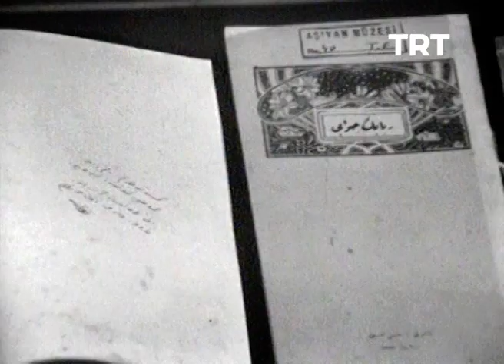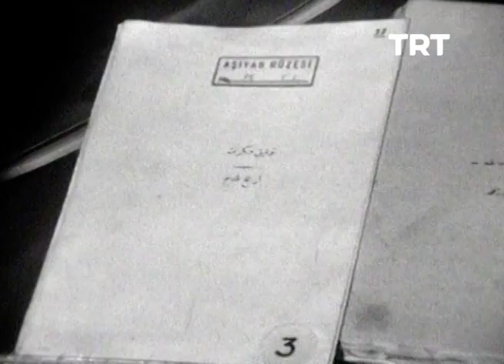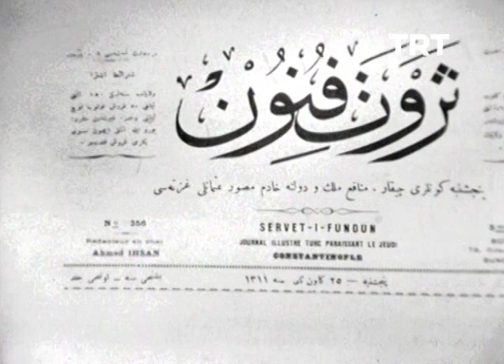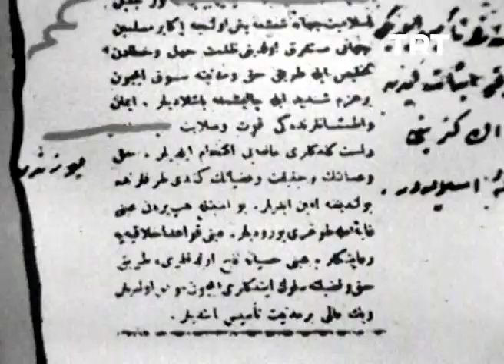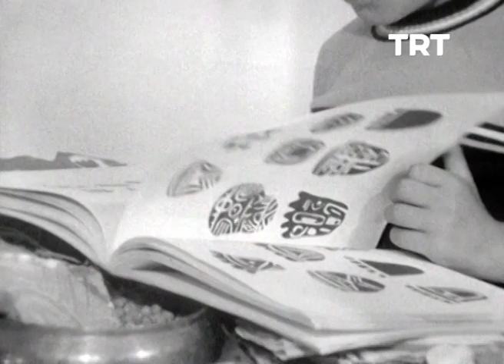Tevfik Fikret | TRT Arşiv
Atilla Özkırımlı'nın sunuculuğunu yaptığı belgeselde; Servet-i Fünun Edebiyatı'nın önemli şairlerinden Tevfik Fikret'in yaşamı ve sanatı konu edilmektedir.
Tevfik Fikret TRT Arşiv'de.